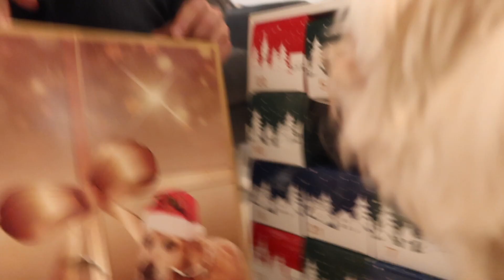DOMOWY VLOGMAS 4